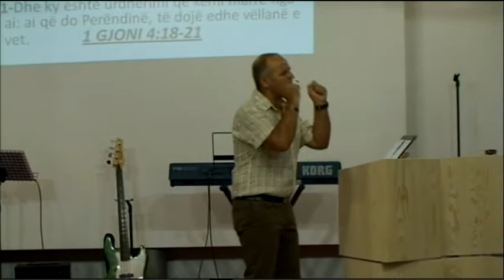Pastor Paulini - Zoti na do panvarsisht se e duam ne apo jo! (2/2)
Pjesa e dytë e predikimit: Dashuria e Zotit është pa kushte.